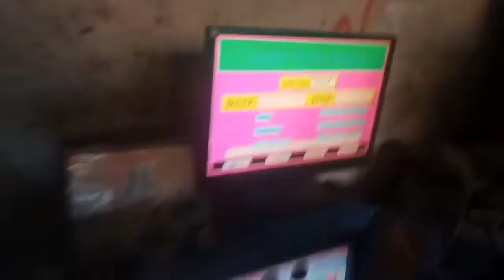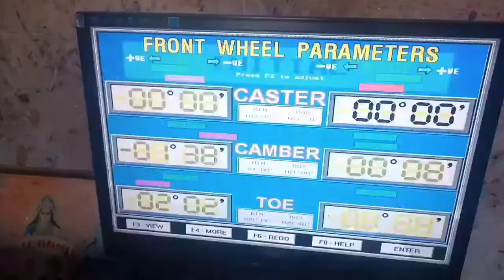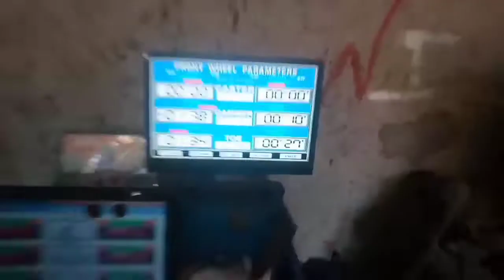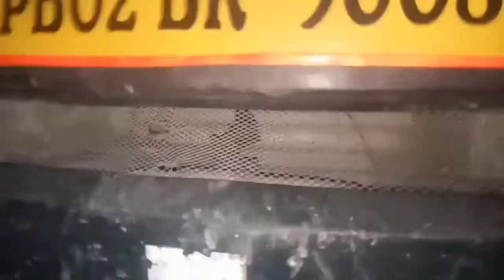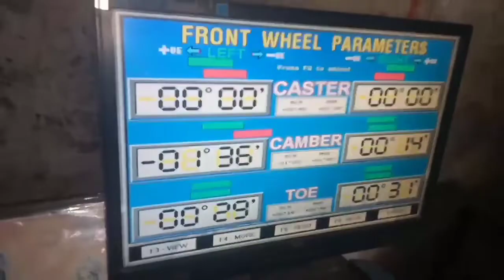wheel Alignment Arjun 3000 Manatec Company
Friends Is Video Main Maine Wheel Alignment Machine Arjun Model 2000 Jo Manatec Electronics Company Ki Hai Uske Bare Me Baat Ki Hai Or Is Machine Per Humne Mahindra Gio Auto Ki Alignment Karke Dikhayi Hai. Friends Agar Is Machine Me Apko Kabhi Koi Problem Ati Hai To Comment Box Me Comment Kar Sakte Hai Ya Fir Mujhe Contact Kar Sakte Hai Mai. Apko Uska Solution 💯% Batane Ki Poori Koshish Karunga
problem jaise Camera problem No Video
Signal
Any Error Like Invalid Command FLA
TIME OUT FLA FRA RLA RRA etc.